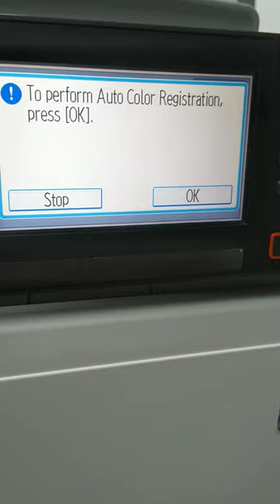THIS IS HOW PHOTOCOPIER COLOR REGISTRATION WORKS.?😲PLEASE,👇SUBSCRIBE👇 # SHORTS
In this video We show you How the Photocopier Color Registration works while machine's are initializing, in preparation for making copies and prints. .